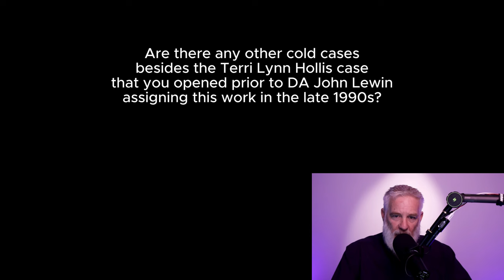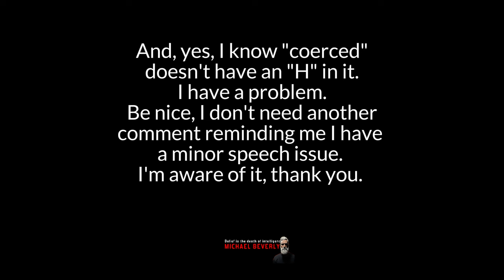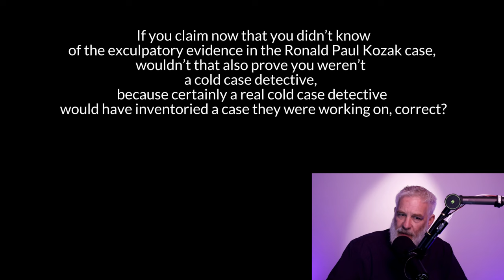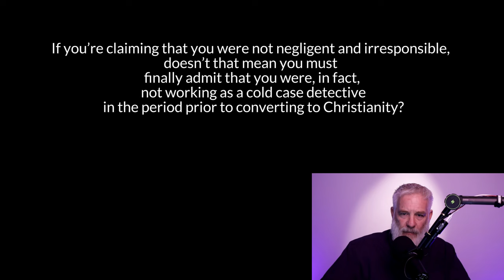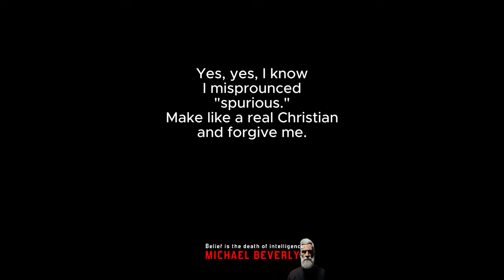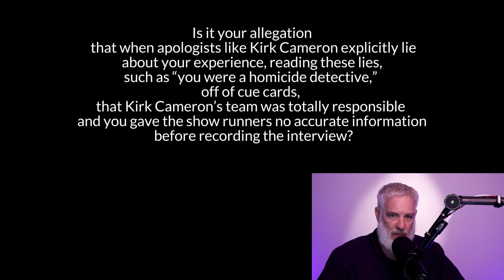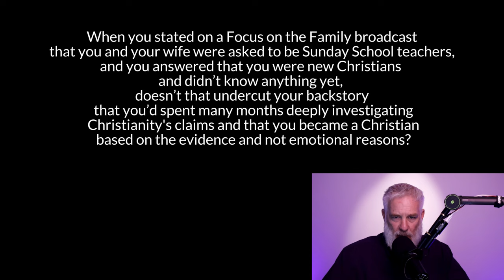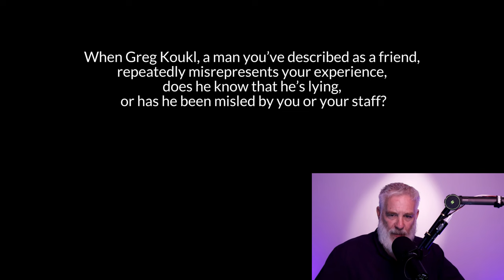45 Questions To Help Understand JWW's Backstory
This video is just questions. For skeptics, to suggest some ideas if you're ever given the opportunity to question Wallace or anyone connected to him, and for any Christians who actually care about integrity, these questions will reveal the nature of the issue with Wallace's backstory.

Does integrity matter or not?

I guess we'll find out.

I suspect skeptics will be both unsurprised and a little sad because my bet is that Christians will excuse and protect @ColdCaseChristianity  because it's what they do.

The video that has the evidence backing up the reasons for these questions can be found here: